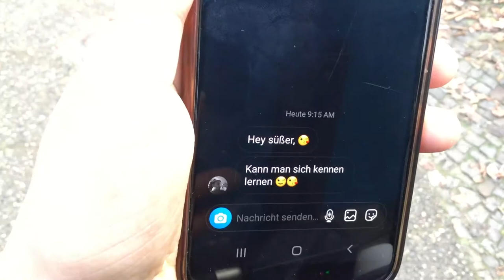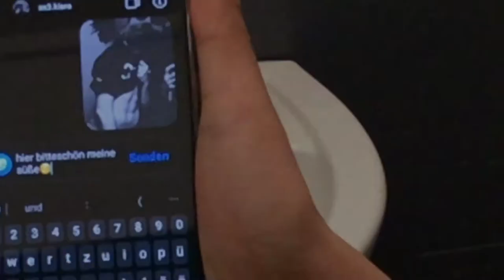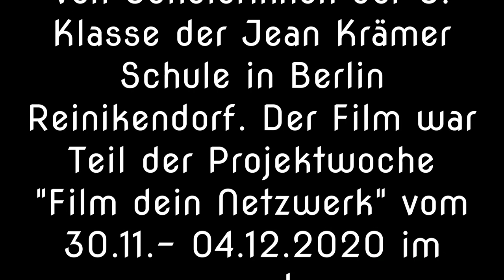Catfishing - Was ist das?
Dieser Film entstand im Rahmen des "Film dein Netzwerk" Projektes mit einer 8. Klasse der Jean-Krämer-Schule im Dezember 2020 im meredo.